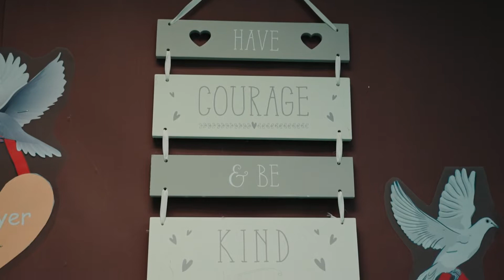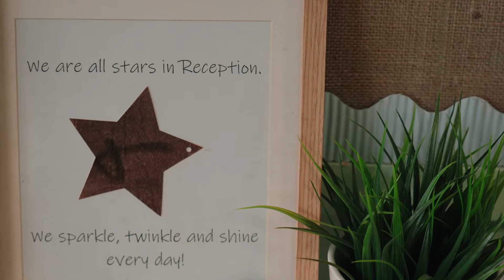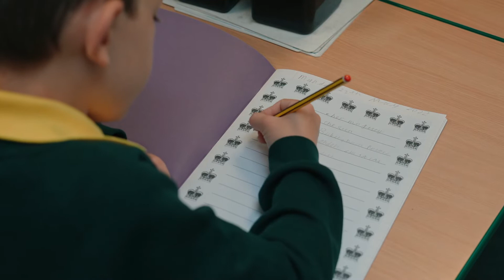Welcome to St Oswald’s 2022